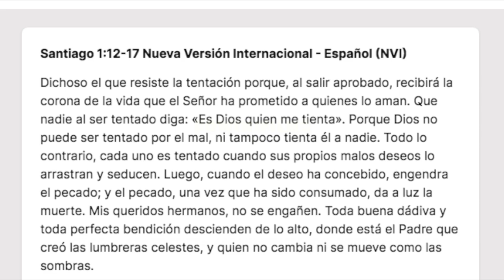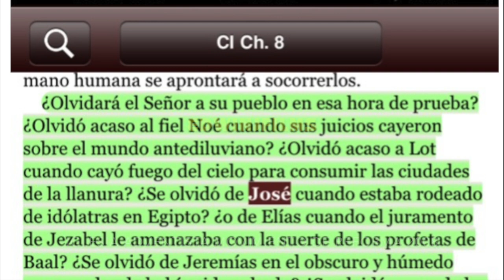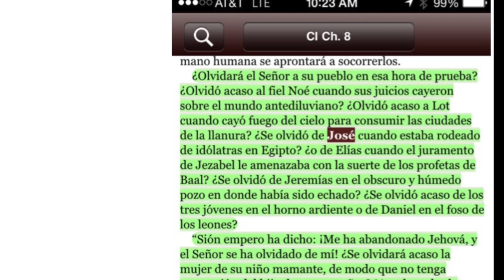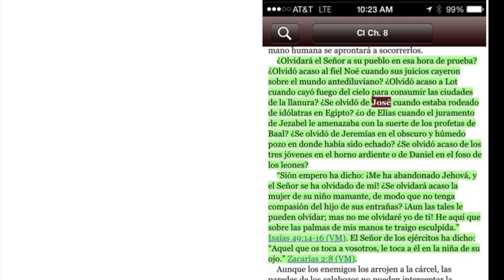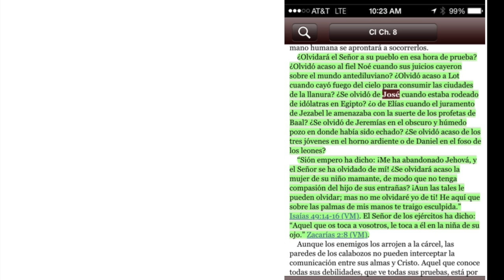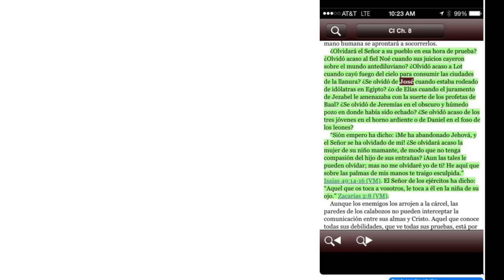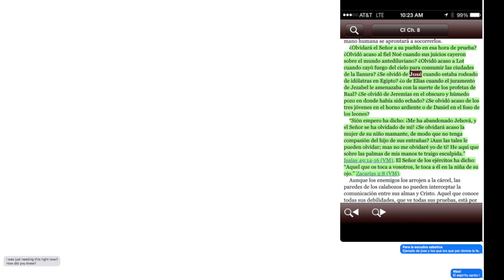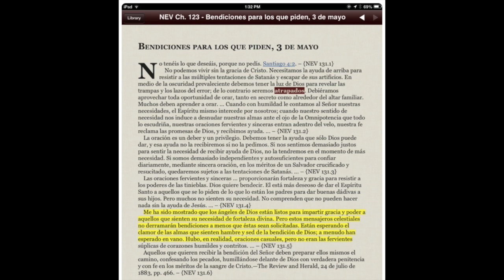CADA DIA DESAPARECE UNO DE LA FOTOGRAFÍA DEL REMANENTE CASOS DE LA VIDA REAL.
El don profético y Elena G. de White
Preparación para enfrentar la crisis
Todos los adventistas del séptimo día aguardan con anhelo el día cuando Jesús vendrá para llevarlos al hogar celestial que ha ido a prepararles. En aquella tierra mejor no habrá más pecado, ni chascos, ni hambre, ni pobreza, ni enfermedad, y no habrá muerte. Cuando el apóstol Juan contempló los privilegios que aguardan al fiel, exclamó: “Mirad cuál amor nos ha dado el Padre, para que seamos llamados hijos de Dios... Amados, ahora somos hijos de Dios, y aún no se ha manifestado lo que hemos de ser; pero sabemos que cuando él se manifieste, seremos semejantes a él, porque le veremos tal como él es”. 1 Juan 3:1, 2.

Ser semejantes a Jesús en carácter es el ideal de Dios para su pueblo. Desde el principio, fue el plan de Dios que los miembros de la familia humana, creados a su imagen, desarrollaran caracteres semejantes al suyo. Para lograr esto, nuestros primeros padres iban a recibir instrucción de Cristo y de los ángeles en conversaciones cara a cara. Pero después que Adán y Eva pecaron, ya no pudieron hablar libremente con los seres celestiales cara a cara.

Para que la familia humana no quedara sin dirección, Dios eligió otros medios para revelar su voluntad a su pueblo, uno de los cuales fue por medio de los profetas. Dios dijo a Israel: “Cuando haya entre vosotros profeta de Jehová, le apareceré en visión, en sueños hablaré con él”. Números 12:6.

El propósito de Dios es que su pueblo esté informado e instruido, que conozca y entienda no sólo los tiempos en los cuales vive sino también lo que va a suceder. “Porque no hará nada Jehová el Señor, sin que revele su secreto a sus siervos los profetas”. Amós 3:7. Esto pone en contraste al pueblo de Dios, los “hijos de luz” (1 Tesalonicenses 5:5), con la gente del mundo.